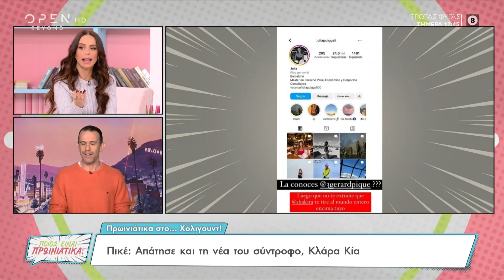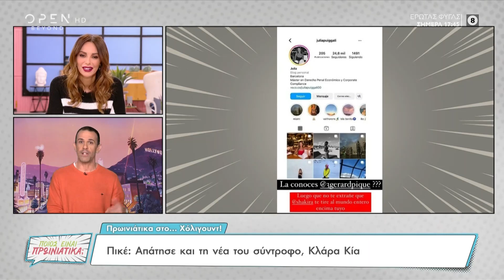Πικέ: Απάτησε και τη νέα του σύντροφο, Κλάρα Κία | Ποιος είναι πρωινιάτικα; 20/01/2023 | OPEN TV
Φαίνεται πως ο Πικέ εκτός από τη Σακίρα, απάτησε και τη νέα του σύντροφο, Κλάρα Κία.